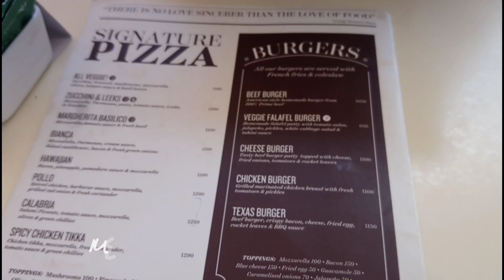Did I eat the best burgers in town! Nairobi, Kenya.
Hey! You better run for the burger festival week 🍔 it's ending on the 5th August that's kesho.
Location Artcaffe Oval, Westlands Nairobi.
Our Order Texas Burger 🍔
Price KES 1300($13)  (buy 1 get 1 free)
When the offer is not available the price is normally 1150ksh ($12)